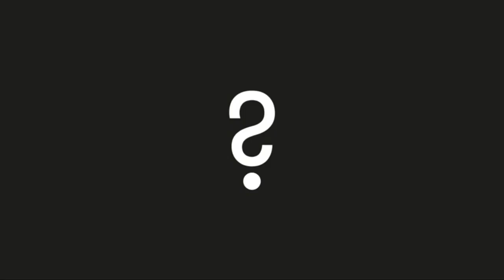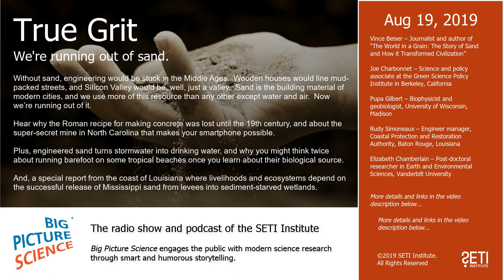Big Picture Science: True Grit - Aug 19, 2019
(repeat) We're running out of sand. Without sand, engineering would be stuck in the Middle Ages.  Wooden houses would line mud-packed streets, and Silicon Valley would be, well, just a valley.  Sand is the building material of modern cities, and we use more of this resource than any other except water and air.  Now we’re running out of it.

Hear why the Roman recipe for making concrete was lost until the 19th century, and about the super-secret mine in North Carolina that makes your smartphone possible.

Plus, engineered sand turns stormwater into drinking water, and why you might think twice about running barefoot on some tropical beaches once you learn about their biological source.

And, a special report from the coast of Louisiana where livelihoods and ecosystems depend on the successful release of Mississippi sand from levees into sediment-starved wetlands.

You can check out the Louisiana Center for River Studies , and an excellent map of the Mississippi

Guests:

Vince Beiser – Journalist and author of “The World in a Grain: The Story of Sand and How it Transformed Civilization”

Joe Charbonnet – Science and policy associate at the Green Science Policy Institute in Berkeley, California

Pupa Gilbert – Biophysicist and geobiologist, University of Wisconsin, Madison

Rudy Simoneaux – Engineer manager, Coastal Protection and Restoration Authority, Baton Rouge, Louisiana

Elizabeth Chamberlain – Post-doctoral researcher in Earth and Environmental Sciences, Vanderbilt University

DONATE to Big Picture Science. Keep the science coming. And the puns.